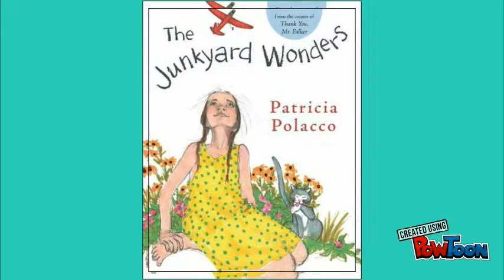3D Yerim powtoon